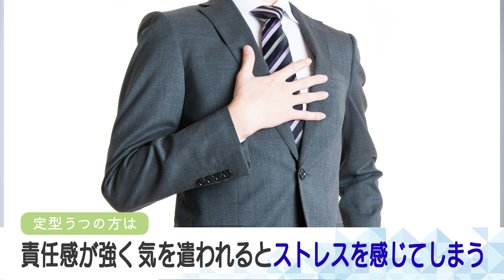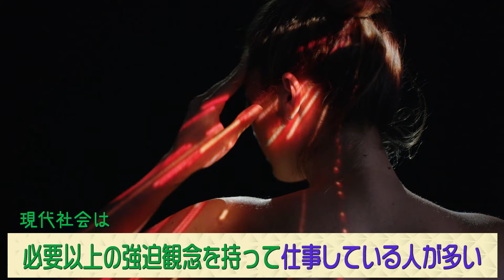丸岡いずみ「休むことも生きること」うつ病を経験した私の新しい生き方#3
皆さん、こんにちは！Medical DOCです⭐️
本日は丸岡いずみさんが経験された“うつ病”について、
日本精神神経学会専門医の吉岡鉱平先生とお話していただきました。

精神疾患は、2013年から4大疾病（がん、脳卒中、急性心筋梗塞、糖尿病）と並ぶ5大疾となりましたが、精神疾患に対する社会の認識は大きくは変わっていません。

うつ病を乗り越えた丸岡さんですが、新しい生活スタイルを見つけてカウンセラーの資格も取り、様々な活動をされているそうです。

うつ病を経験して感じたことや、うつ病の再発リスクや予防法、うつ病の方への接し方などお話しいただいております。

今回の動画を通して、うつ病の理解を深めていただけたら嬉しいです✨

【うつ病】丸岡いずみ「薬は効かないと思ってた」抗うつ薬の効果とは
0:00 オープニング
0:31 うつ病の再発と予防法
1:35 現在丸岡さんが気をつけてること
2:09 うつ病の公表について
3:03 うつ病の認識として知ってほしいこと
3:45 うつ病の方への接し方
4:50 うつ病を経験して学んだこと
5:40 丸岡さんの現在の取り組みについて
6:17 ラストメッセージ

関連動画
【うつ病】丸岡いずみ「脳がショート」過酷スケジュールだった当時を振り返る

Medical DOC（メディカルドック）です！

Medical DOC（メディカルドック）とは…

YouTube初の医療メディア✨

「医療をもっとカンタンに、わかりやすく」をテーマに

・専門医から正しい医療情報を学びたい
・気になる悩み、症状、医療の質問をしたい
・医療の知識をアップデートしたい

そんな方に役立つ動画を配信中✨

皆さんの「実は知りたい医療情報」は何ですか？

皆さんの「知りたい」に寄り添い、
専門分野の医師監修のもと「信頼できる」お悩み解決＆発信します！

コメント欄でいただいたやって欲しい企画、ご質問を動画で取り上げる場合がございますので、コメントでお気軽にご質問ください！！

※医療メディアが運営するチャンネルの為、コメントでの個別相談は回答できません。ご了承ください。